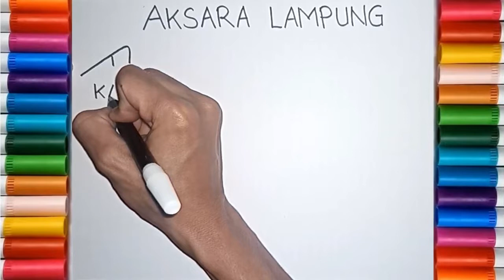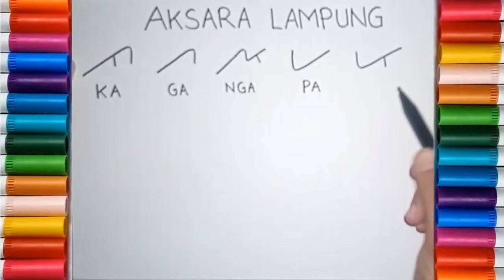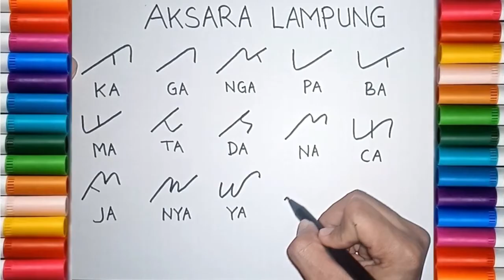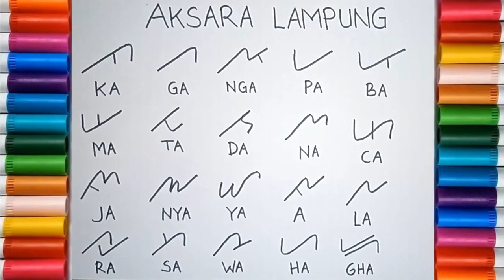BELAJAR MENULIS DAN MEMBACA AKSARA LAMPUNG | MENULIS HURUF LAMPUNG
Belajar cara menulis huruf lampung dan cara membacanya. Menulis dan membaca aksara lampung dengan mudah. Menulis huruf lampung. Belajar bahasa lampung untuk SD, SMP dan SMA. Belajar bahasa lampung untuk pemula. Belajar bahasa lampung tentang menulis dan membaca aksara lampung.